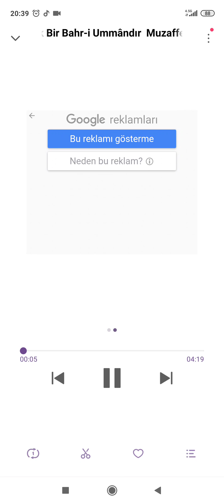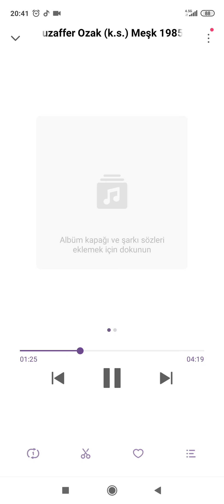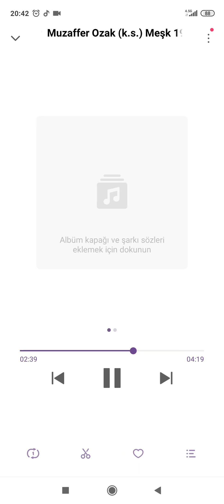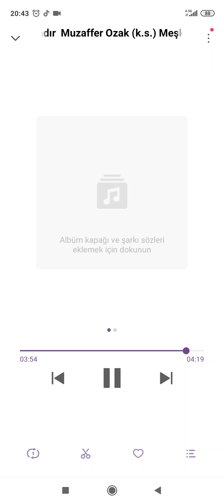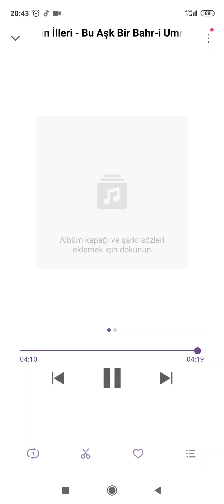ŞEYHİMİN İLLERİ İLAHİSİ -MUZAFFER OZAK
Şeyhimin İlleri Uzaktır Yolları
Şeyhimin illeri uzaktır yolları
Açılmış gülleri dermeye kim gelir ya Hu
Şeyhimin özünü severim sozünü
Mübarek yüzünü görmeye kim gelir ya Hu

Şeyhimin ilinde asası elinde
Şeyhimin yolunda olmaya kim gelir ya Hu
Şeyhimin şemine bu canım pervane
Saladır aşıklar yanmaya kim gelir ya Hu

Ahd ile vefalar zevk ile sefalar
Bu yolda cefalar çekmeye kim gelir ya Hu
Ahi ile göz yaşı Yunusun haldaşı
Zehr ile şo aşı yemeğe kim gelir ya Hu

yunus emre